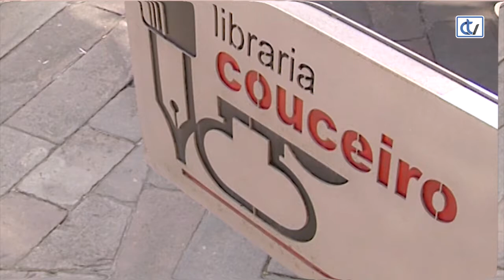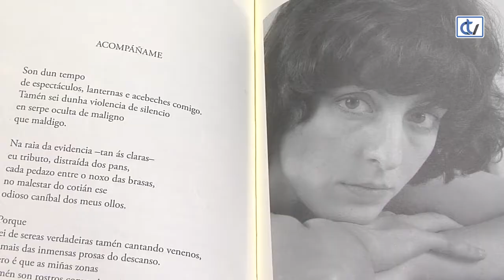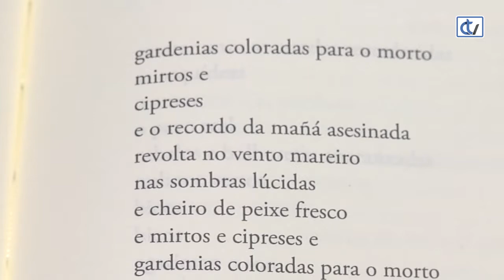Libraría Couceiro: Poesía reunida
A libraría Couceiro propón a lectura de Poesía reunida, toda a obra da desaparecida escritora Xela Arias, que estaba fóra de catálogo e é recuperada por María Xesús Nogueira Pereira.